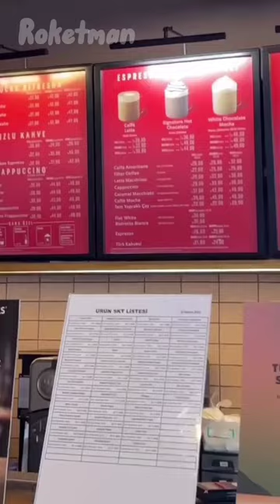GİTTİĞİ MEKANDA TANININCA ERKEKLER - GÖKHAN ÜNVER